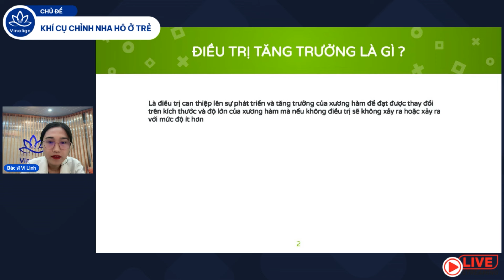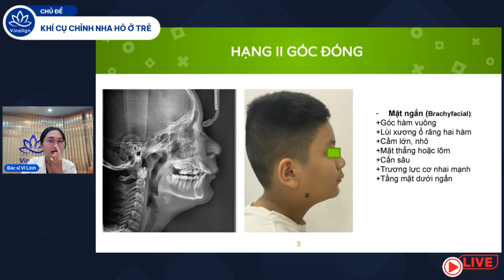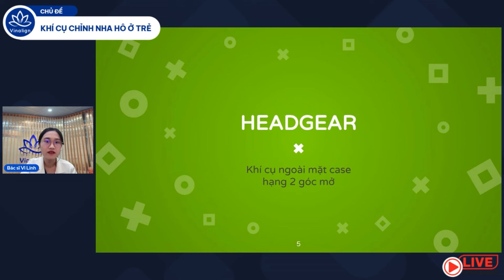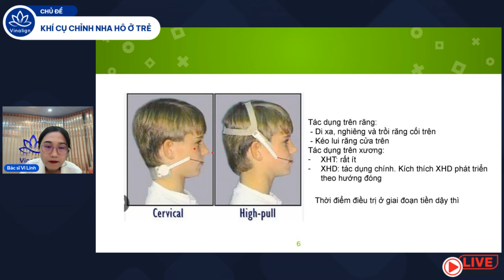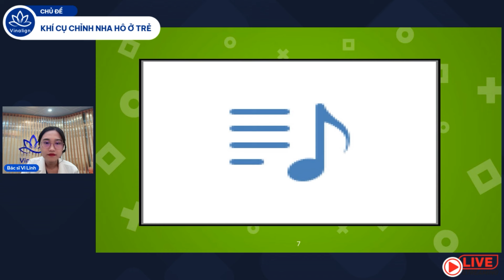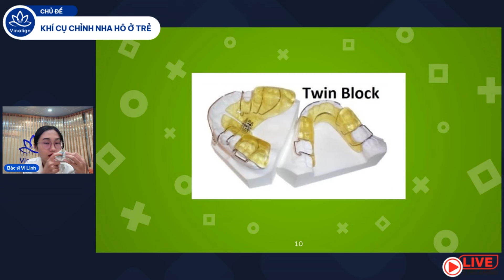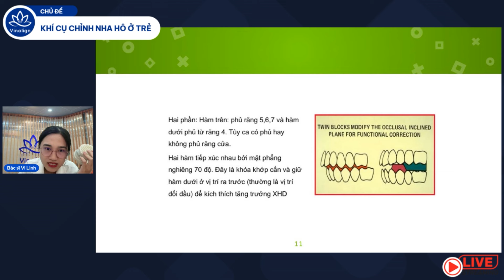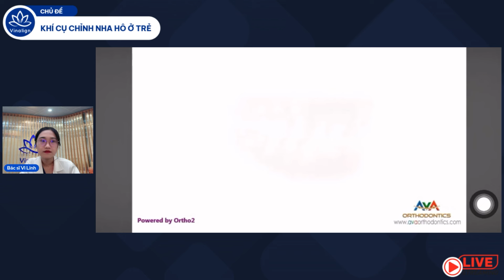Điều Trị Hô Lựa - Chọn Khí Cụ Răng Hô Ở Trẻ | Nam Bùi Vinalign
Tư vấn hỗ trợ về nha khoa:
Niềng Răng Hô Lựa Chọn Khí Cụ Răng Hô Ở Trẻ | Nam Bùi Vinalign
Có rất nhiều loại khí cụ chỉnh nha ở trẻ nhỏ. Tùy thuộc vào vào kiểu hình khớp cắn, răng miệng trẻ nhỏ mà bác sĩ sẽ lựa chọn khí cụ phù hợp. Hãy cũng xem hết video này để biết răng hô ở trẻ nhỏ bác sĩ sẽ dùng khí cụ gì nhé.